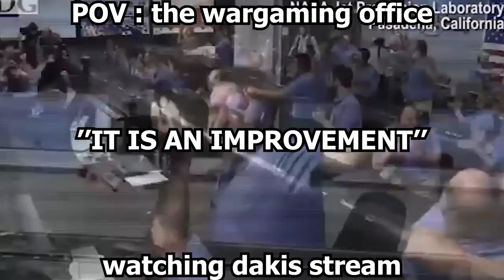Are the map changes in the next update actually good?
Murovanka: 00:00
Redshire: 13:30
Himmelsdorf: 20:04
Glacier: 24:09
Ghost Town 27:58
Paris: 32:17
El Haluf: 34:44
Berlin: 36:44
Pearl River: 41:23
Lakevile: 45:56